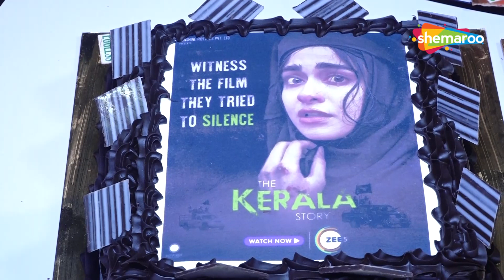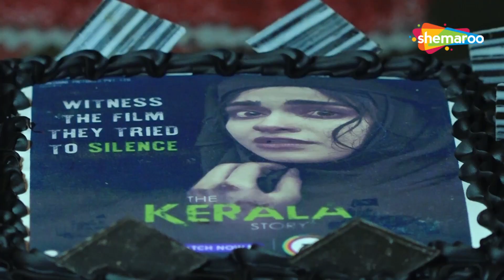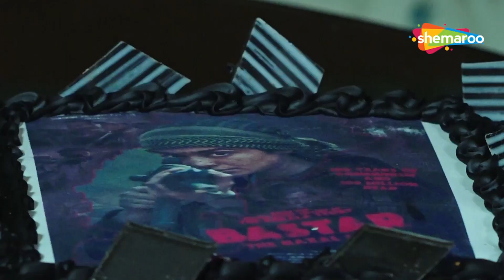Adah Sharma Celebrates 3 Releases In A Month The Kerala Story On Ott, Sunflower Season 2 & Bastar